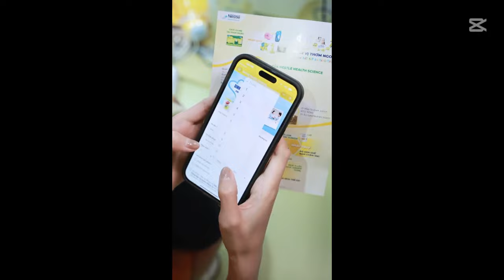Một buổi đi chơi tưởng nhẹ nhàng, nhưng lại tay xách quá trời quà | TRƯƠNG MỸ NHÂN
Một buổi đi chơi tưởng nhẹ nhàng, nhưng lại tay xách quá trời quà
♡ CONTACT cho Trương Mỹ Nhân ♡

© Bản quyền thuộc về Gia Đình Bona
© Copyright Gia Dinh Bona & Do not Reup